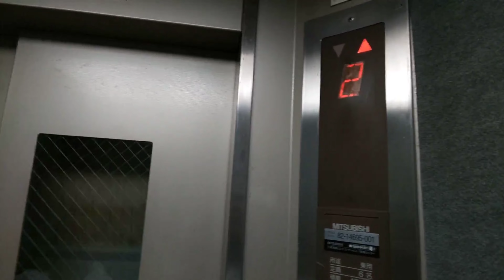【ちょい貴重】90年代設置・少し古い三菱エレベーター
今、エレモーションプラスに更新され減りつつあるエレアドVですが、状態もよくメーカーメンテで保たれています。

機種:エレペットアドバンスV
用途:乗用
定員:6名
積載:450kg
車椅子操作盤:×
アナウンス:×
チャイム:×
ブザー:×
停止階:B-5
設置数:1